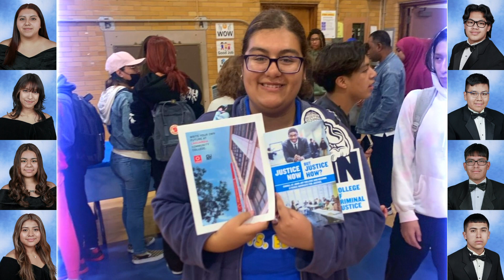William Cullen Bryant High School Senior Class 2023 Video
If you want more information about William Cullen Bryant High School, check out: